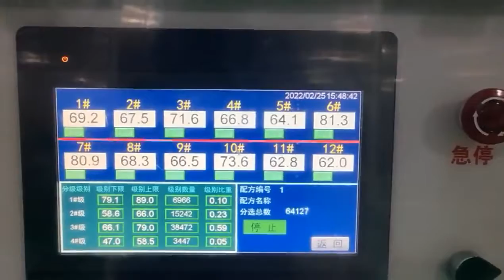Automatic Weighing and Packing System for Sausages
Automatic weighing and packing system for sausages, includes automatic loading, weight grading, weight combination, packing and weight checking machines, is widely used for fruit/vegetable/poltry/seafood products.